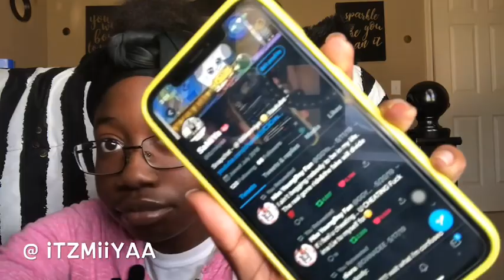MY UNPOPULAR OPINIONS ( PART 1 ) || IAM MIYAA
• in this video i was telling & describing to youu guys some of my unpopular opinions 😬 .

 make sure to comment what you guys think 💕